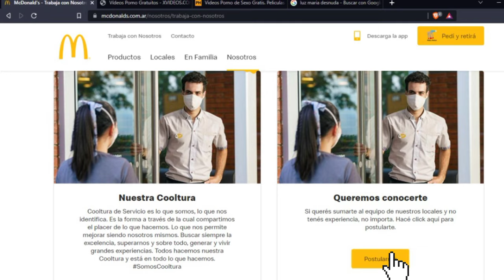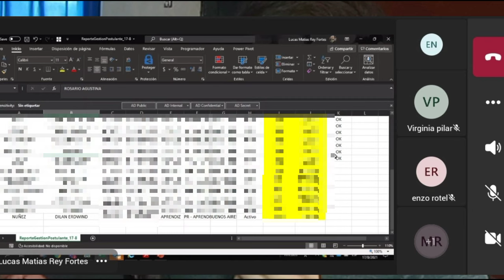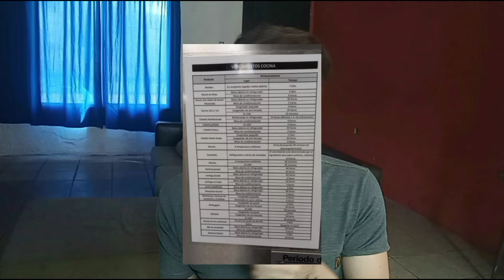Mi Experiencia Trabajando En McDonalds | Cuanto Gano💸?Consejos,Entrevista,Entrenamiento| Parte #1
asi es trabajar en mcdonalds y cuanto se gana